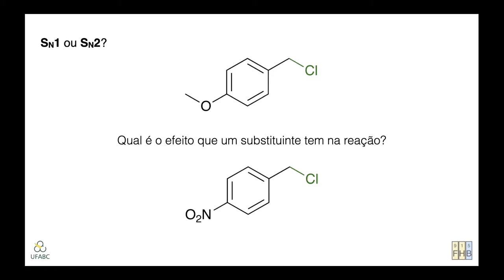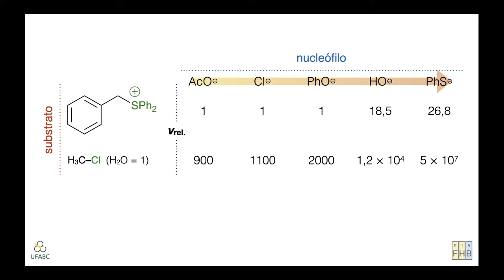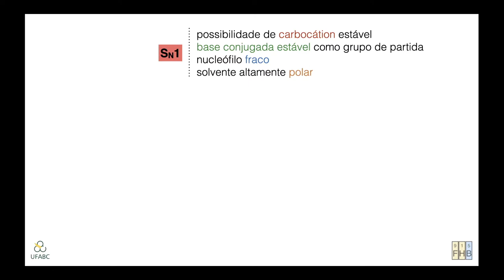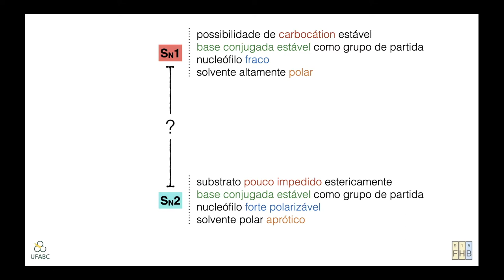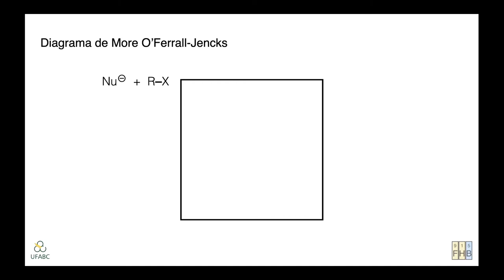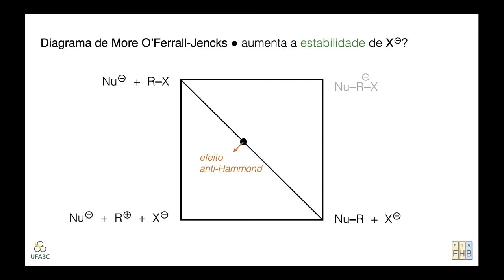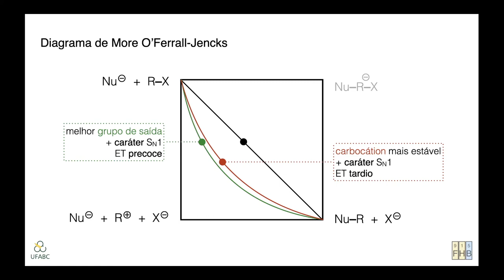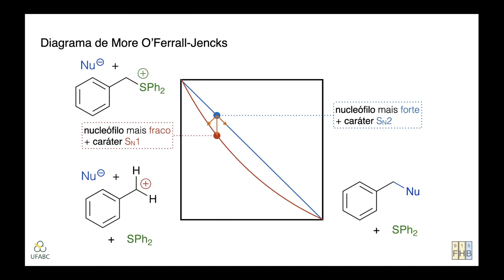Diagramas de More O’Ferrall-Jencks //// Mecanismos de Reações Orgânicas [CORRIGIDO]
CORRIGIDO: esse vídeo foi adicionado novamente, pois o mesmo continha um erro na versão anterior. Bem em uma parte crucial do raciocínio final! Agora está tudo certo. Obrigado a Thayná L., por ter percebido e avisado.

Neste vídeo, discutimos uma importante ferramenta para o entendimento de Mecanismos de Reações Orgânicas: o diagrama de More O'Ferrall-Jencks. Tal diagrama é uma representação bidimensional de possíveis mecanismos limítrofes dentro de um mesmo tipo de transformação. Veremos como construir diagramas de More O'Ferrall-Jencks, para depois aplicá-los no contexto de reações SN1 e SN2. Vamos discutir sobre como o estado de transição pode ser deslocado de um mecanismo para outro, a depender de efeitos Hammond e anti-Hammond. Ao final, poderemos entender como essa representação bidimensional auxilia significativamente no entendimento de transformações em Química Orgânica.